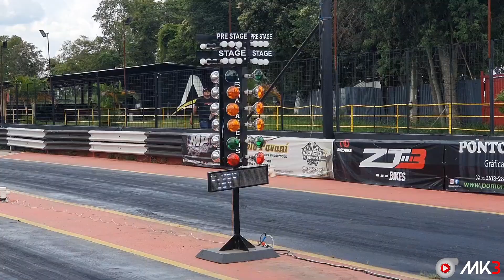ARRANCADA EM SOROCABA - PRIMEIRO TREINO DO ANO! Que dia TOP!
Salve Rapeizes! Beleza?
Hoje um videozão de arrancada do jeito que a gente gosta, muito carro top e muita puxada forte!
CURTEM ESSE TIPO DE VÍDEO?! DEIXEM NOS COMENTÁRIOS.

Querem um conselho? Se inscrevam que tem muita novidade vindo aí! Muito turbo e muito carro do jeitão que a gente gosta!